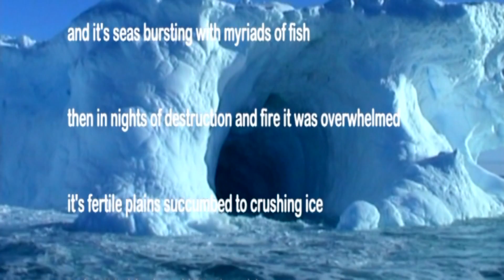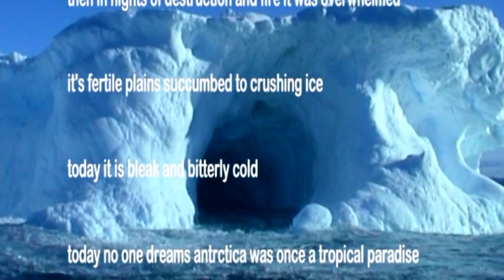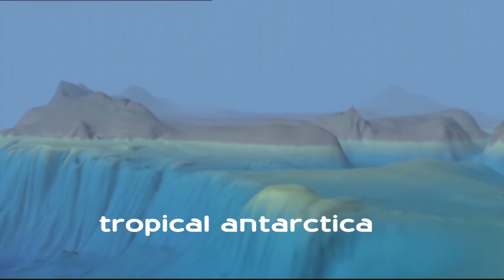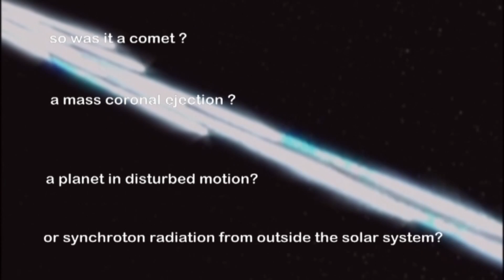Antarctica - once a tropical paradise - Peter Mungo Jupp full version google MUNGOFLIX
Today Antarctica is bleak, cold and uninhabitable. But once, not so long ago it was tropical paradise. Lush forests and marsupials thrived in its balmy climate . What happened? Cosmic interference? Coronal mass ejections, planets in disturbed motion, Synchrotron radiation from the universe? Mythology and new age science support that a pole shift occurred and within human memory.